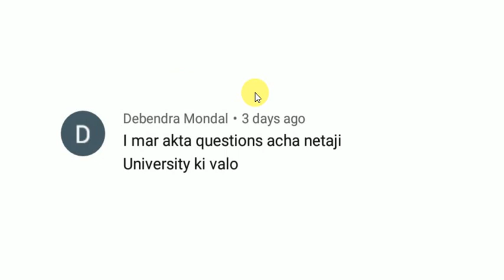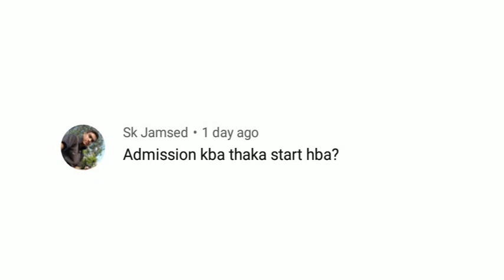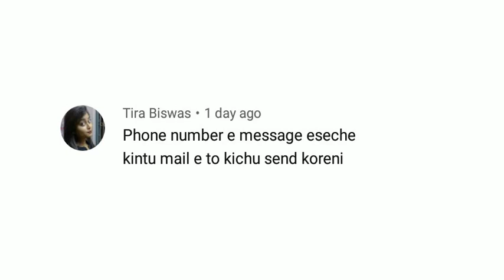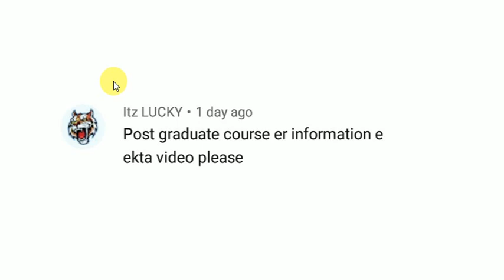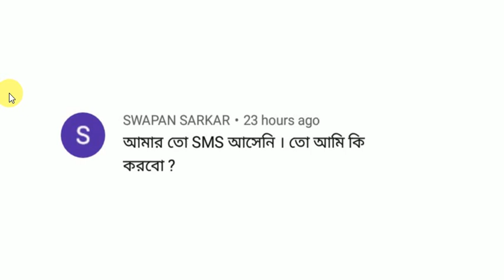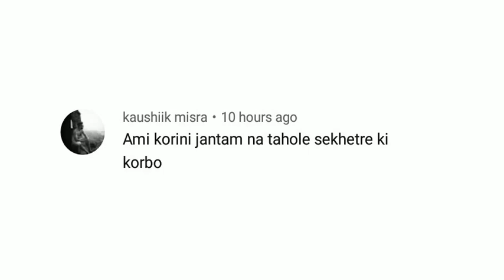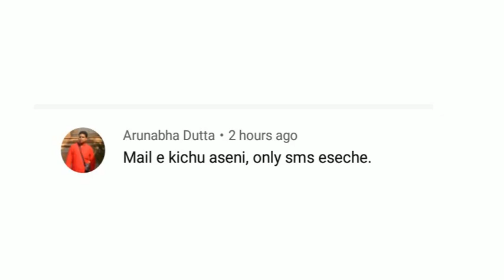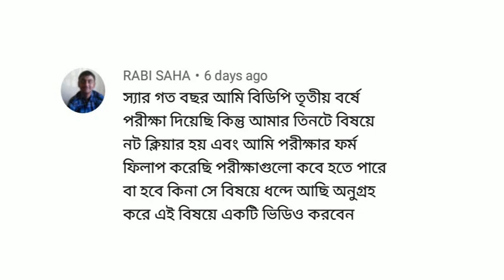NSOU BDP Admission,Exam,Renewal,NAAC,NC Related Information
Nsou University

NSOU Admission,Exam,Renewal,NAAC,NC Related Information

 📞 HELP LINE ANY QUESTIONS🔵
5.Click on the bell icon